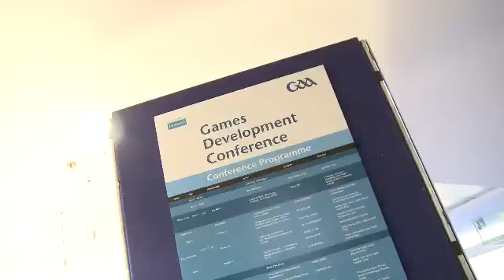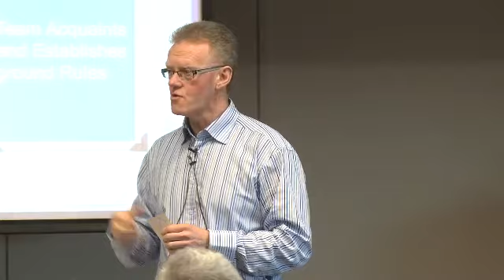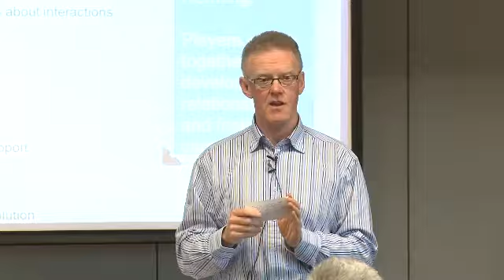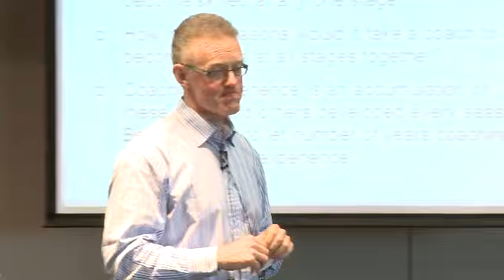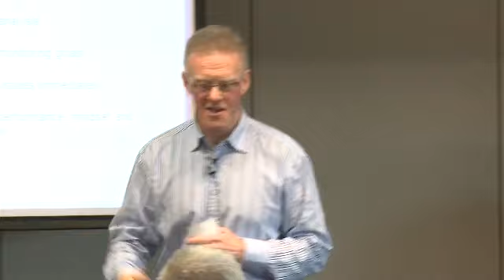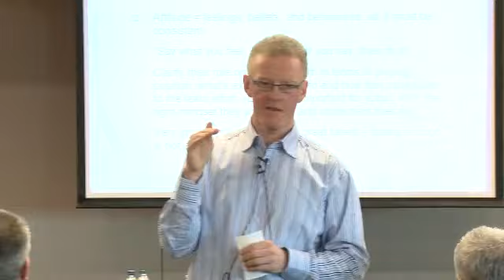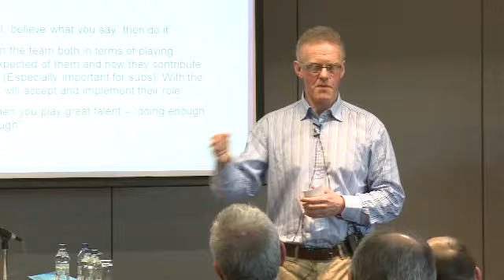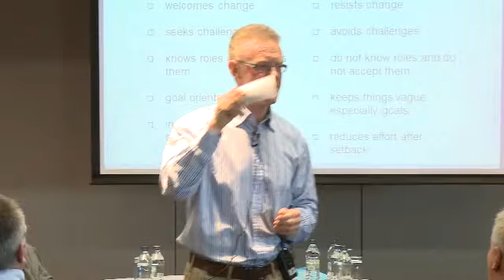Gerry Fitzpatrick and Aoife Lane H264 Widescreen 640x360